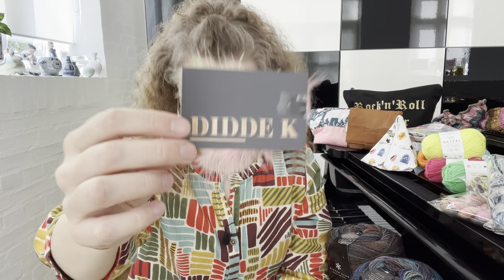The Playful Knitter - Episode 8 - Pay It Forward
Welcome to The Playful Knitter Podcast! My name is Malene. I am a Danish knitter/musician living in the northern part of Denmark.
Thank you so much for choosing to stop by:-)

For the "Pay it forward"-present in this episode:
- Leave a comment including the words - Pay it forward
- If you want - share a screen shot of the giveaway on instagram to make sure your friends have a chance to win
- Winner announced ON SCREEN! in the next episode:-)

FOs:
- Anthology Throw, Helen Stewart (Yarn: Advent 2022 by Ahomespunhouse)

- Vintage Flag Socks, vanilla sock with stripes and helix on the leg (Yarn: Birkefibre, Frederik d. 6. (blue) & Lemon curd. Ahomespunhouse, Beetroot (red))

- August Socks - vanilla socks (Yarn: Alonelysocklady, Melancholy)

WIPs:
- I feel so lucky socks, Marta Chapman (Yarn: Birkefibre, yarn club 2023, cc: It's yarn, It's your luck)

- Grannies in a Row Socks, Jen Yard (Yarn: Gazzal Happy Feet, yellow 3569, orange 3571, pink 3573, green3570, blue 3564)

- Quilted Stripes Socks, Dana Rae Makes (Yarn: scraps from Brittish yarn dyers)

- Opal Socks, vanilla socks (Yarn: Opal, Vincent van Gogh collection, colorway 5437)

Design:
- Back to the 80's Socks by Karin Trolle and Malene Horsfeldt - pattern not yet released (Yarn: ByKiilerich, DK sock yarn, Colorway: Vild med Vilje & Blandede Bolsjer)

garna.dk